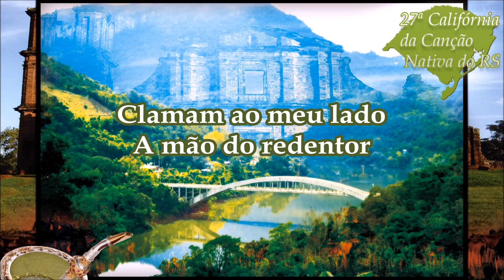Rancho de Luz - Angela Gomes e Angelo Franco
27ª Califórnia da Canção Nativa do RS
1º Lugar O Festival dos Festivais 1997

RANCHO DE LUZ

Gênero: Milonga
Letra: Tulio Urach e Carlos Omar V. Gomes
Arranjos: Ricardo Freire
Intérprete: Angela Gomes e Angelo Franco
Músicos:
Gibão Strazzabosco - Violão e vocal
Elias Resende - Acordeon
Ricardo Freire - Teclado e vocal
Luiz Martins - Contrabaixo e vocal
Edu Pacheco - Percussão

Sentado à mesa
O mate novo
A vela acesa
O olho turvo

Ouço mil cascos em disparada
Lá por de trás da coxilha
E o negrinho gorjeia seu riso
Por ter achado a tropilha

- Dou-te o lume da vela
A prece prometida
Encontrem minha alma
Que anda perdida

A escuridão da noite ainda me traz
Espíritos que vagam sem ter paz
Aquerenciando o temor de encontrar
Lá fora o fogo insensato do Boitatá

São índios e padres
São negros, mulheres, soldados
Que adentram o rancho
E mateiam, proseando ao meu lado
Guiam-se pela prece
Aos braços abertos na cruz
Enquanto a vela aquece
Os sonhos que povoam esse rancho de luz

Indago a Cristo
Na parede
Se pode o mate
Aumentar a sede
Na chama da vela que se desfigura
Vejo o campo e, nele, ecos de loucura
Faíscas de adagas, a morte estampada
Tempo das batalhas, de morrer por nada

Murmúrios engasgados
Em pecado e dor
Clamam ao meu lado
A mão do redentor
"Roque" na fogueira, sem o coração
Toma minha prece como extrema-unção
O aço de "Latorre" vem pedir perdão
Da fúria da "Criolla", do sangue nas mãos

Dou-te o lume da vela a prece prometida (aha)